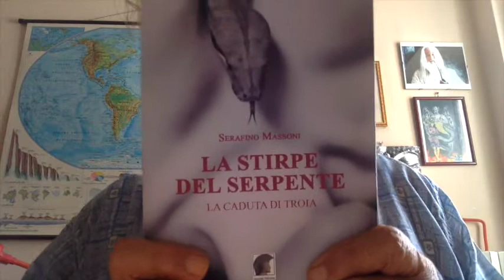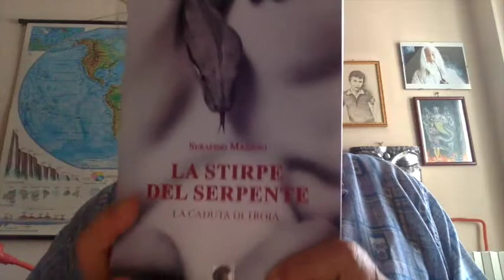Una Potentissima Donna In Vaticano